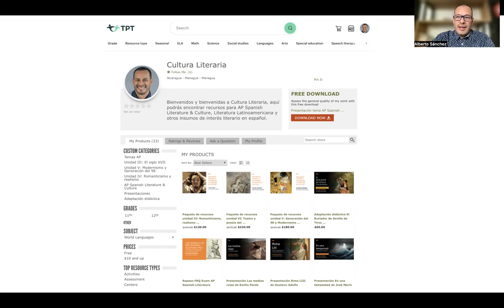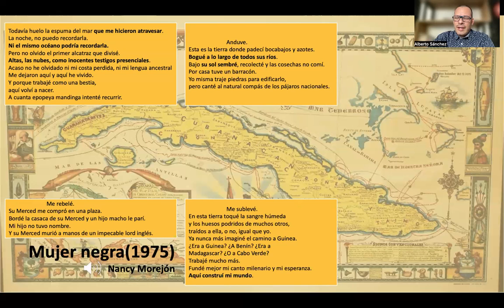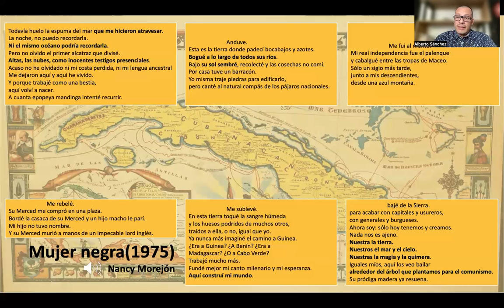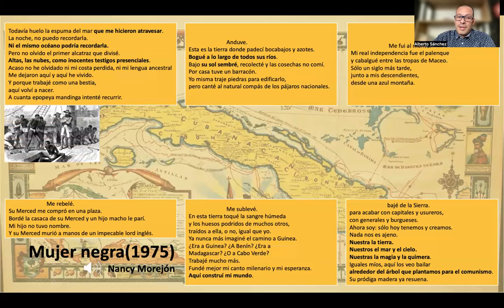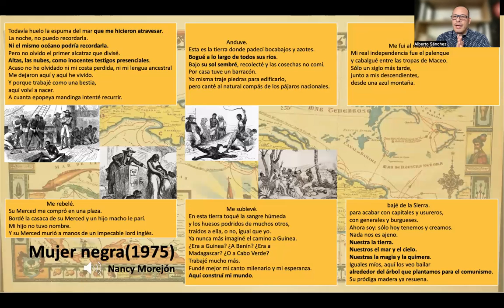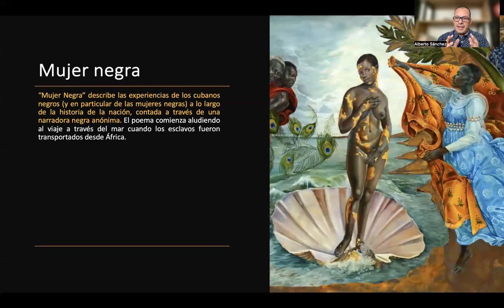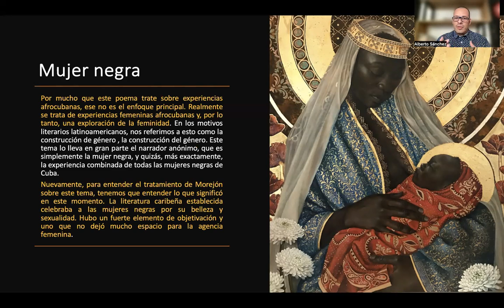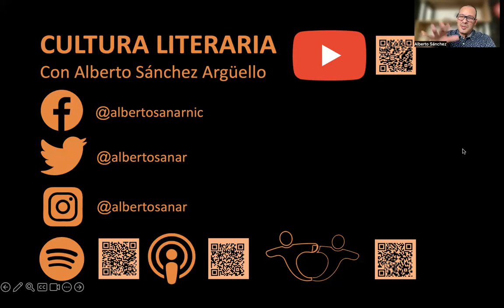Mujer negra de Nancy Morejón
Aquí encontrarás una presentación sobre Mujer negra de Nancy Morejón, análisis del texto, contexto histórico, identificación de los principales recursos literarios y temas AP presentes en el texto.

0:44 Introducción al poema.
2:05 Análisis del contenido y principales recursos literarios.
13:36 Notas sobre el poema.
15:25 Contexto histórico.
16:37 Características de las vanguardias.
17:11 Temas AP.